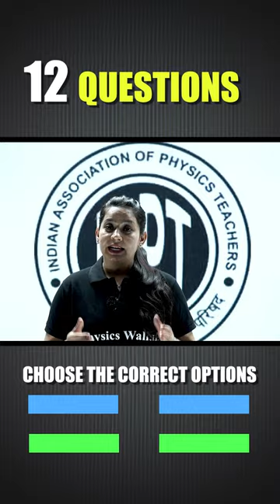know your NSEB Exam pattern 💯